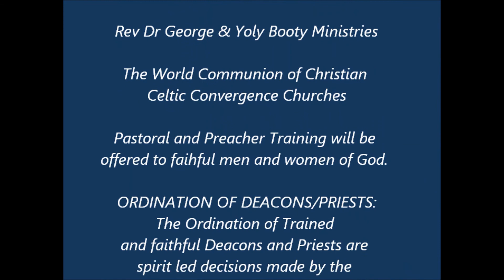George Booty - Philippians 4: 2 7 - Fresh Love - 16th Dec 2018. #380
#380 George Booty International. To the Church at Philipi. Paul is urging church members too be of one mind in Christ. Regardless of personal differences to be in unity. Also urging them not to be anxious for anything but take everything in prayer and find God’s peace in Christ Jesus. Amen.
George Booty Ministries International.